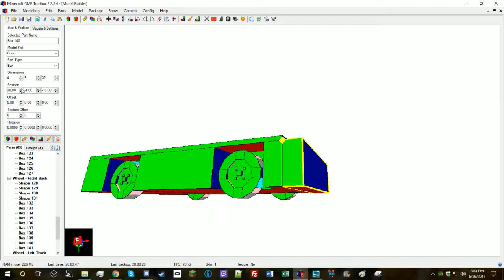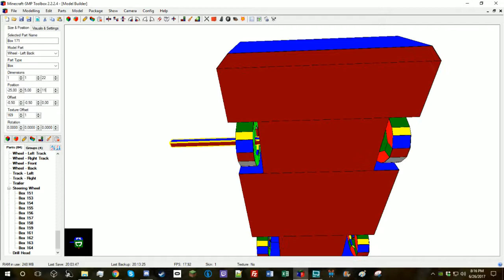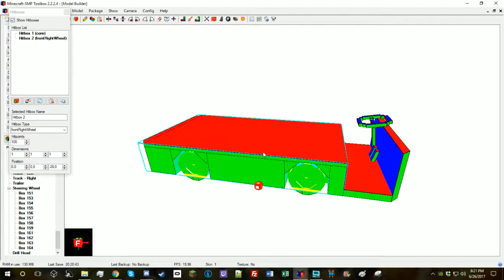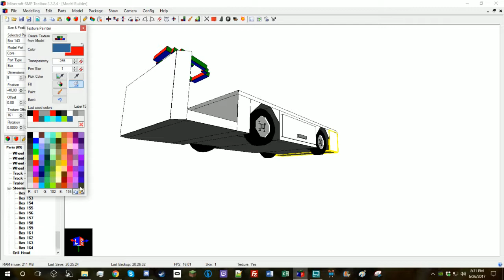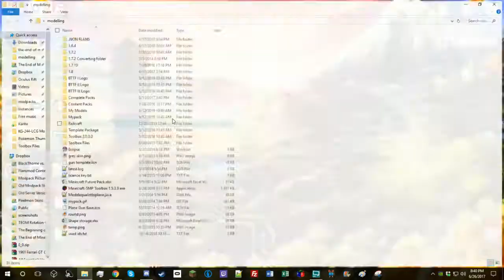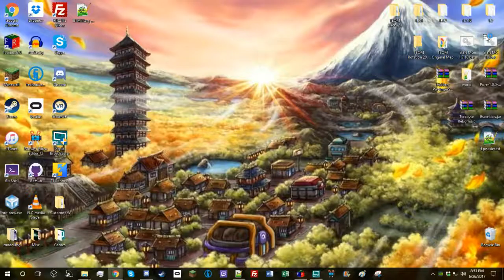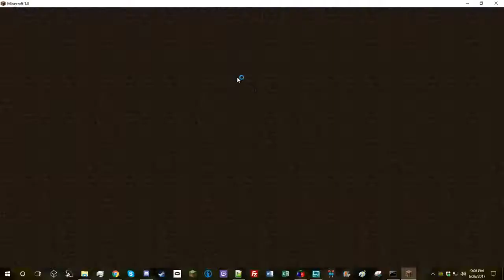Making the BlackThorne Military KG-244-LCG Mole